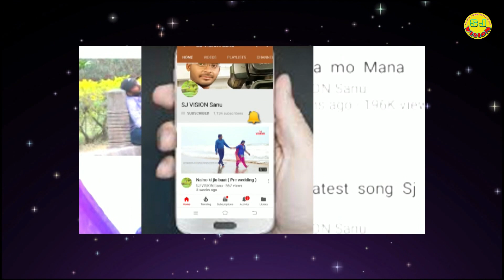DHOOM 4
ଆମ ଚାନେଲ୍ ଭଲ ଲାଗୁଥିଲେ SHARE  କରନ୍ତୁ.